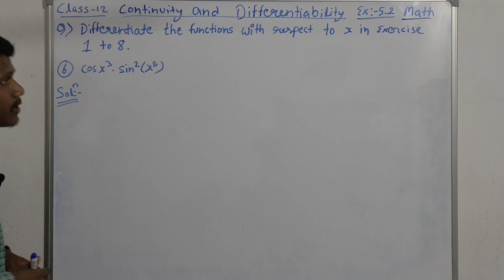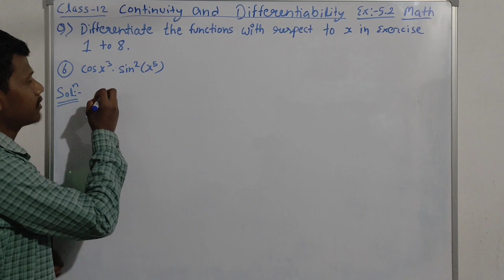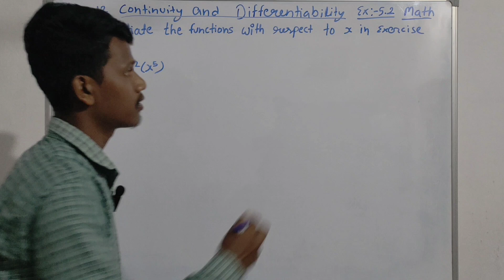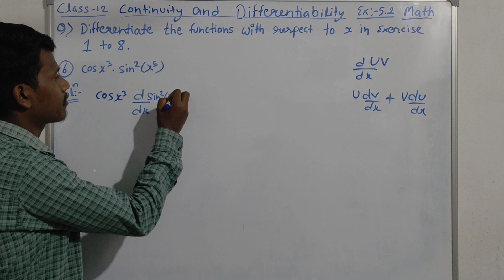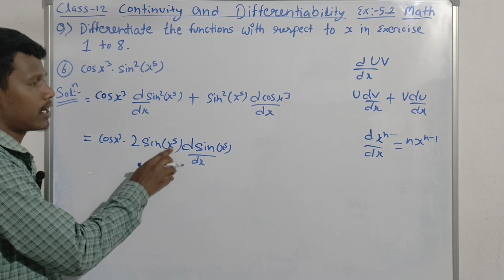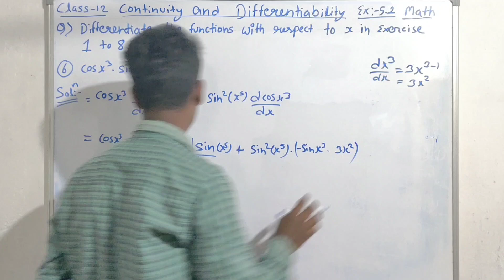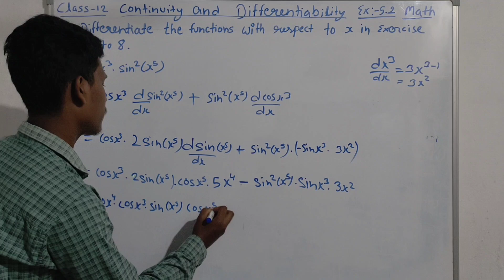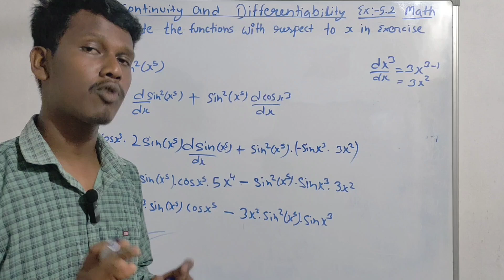Class 12 || Continuity and Differentiability Ex:-5.2 || Question no.6 Answer.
Class 12 || Continuity and Differentiability Ex:-5.2 || Different the function with respect to x in Exercises 1 to 8.
Question no.6 cos x^3 . sin²(x^5)